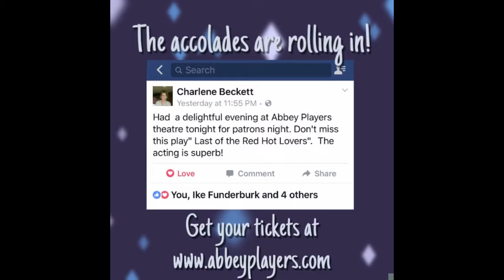The accolades are rolling in